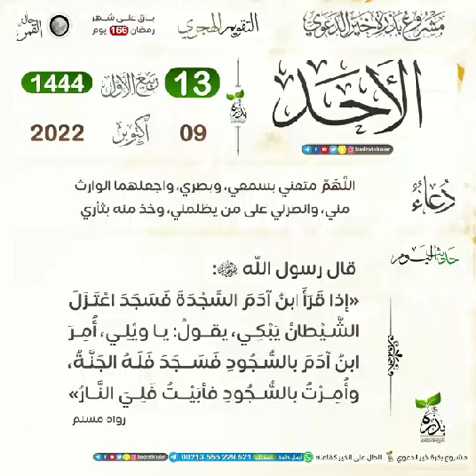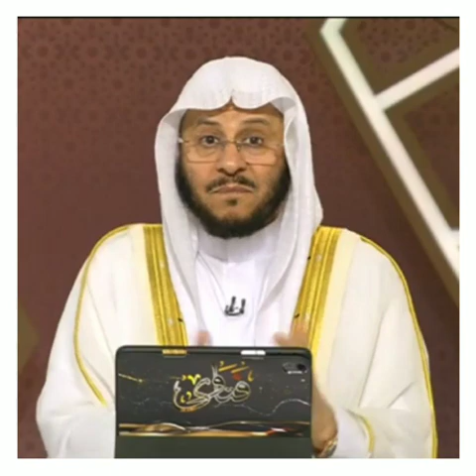هل يجوز للمأذون التحدث باسرار عقد النكاح الشيخ عزيز العنزي